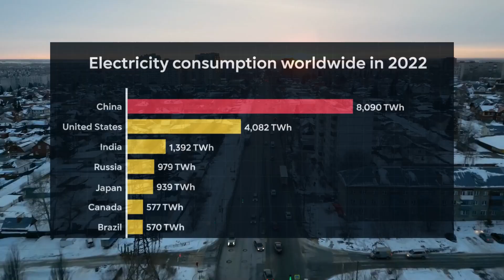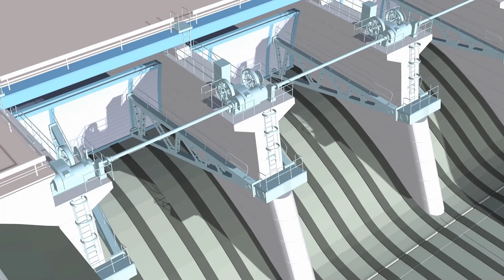China's Building a MONSTER DAM in the Himalayan Mountains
China's Himalayan MEGA Dam Will Rival ALL

In a remote corner of the Tibetan Plateau, surrounded by towering mountains and deep gorges, China is embarking on its most ambitious hydroelectric project yet. This super dam, planned to be the world's most powerful, could generate enough electricity to power the entire UK for a year. But the location, one of the most inaccessible gorges in Tibet, presents enormous challenges. If successful, this project could shift the geopolitical power balance across South Asia—provided earthquakes don’t get in the way.

Over the past 70 years, China has consistently pushed the limits of engineering, breaking records in almost every field. Hydropower is no exception. With around 87,000 dams already built, water management is crucial for a nation of 1.4 billion people. China has even redirected major rivers to boost development. We've covered that mind-blowing project in another video, so we won't go into detail here.

But suffice it to say, China is no stranger to massive hydro projects. Even the monumental Three Gorges Dam seems small compared to this new endeavor.

There have been some outlandish ideas to bring this project to life. One early suggestion was to use a nuclear explosion to create the dam site. Thankfully, cooler heads prevailed, and that idea was shelved. The potential for hydropower here is enormous, but extracting it is fraught with difficulties.

The dam is supposed to be built in a remote, wild part of China that few foreigners ever visit. This mountainous area is prone to natural disasters, and just getting the construction materials there would be a significant achievement.